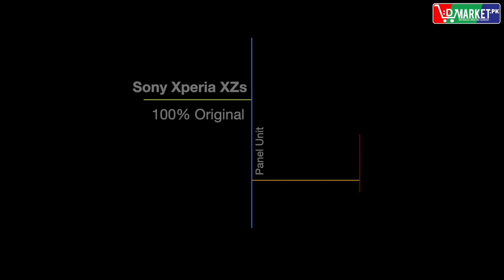Sony Xperia XZS LCD Panel Unit Price In Pakistan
Want To Buy Sony Xperia Touch Screen LCD Unit Panel In Pakistan? We’ll get you the Lowest Price & Best Quality Mobile Phone Parts. DMarket.Pk will Never Be Beaten on Choice, Quality. There is a Bunch of Reasons why our Customers Keep Coming Back!

Sony Xperia XZS LCD Panel Now Available In Pakistan

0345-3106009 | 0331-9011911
DMarket.Pk - Trusted Online Store In Pakistan
Top Categories: